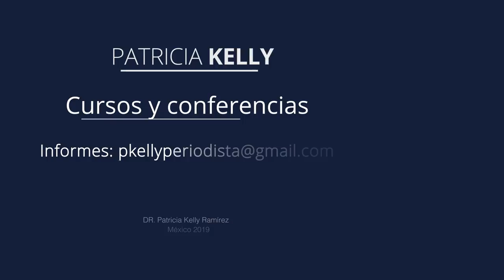El poder del orgasmo femenino está en ti, en tu cuerpo | Patricia Kelly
“¿Qué es el orgasmo? El momento en que todas las células de mi cuerpo, se ríen al mismo tiempo”. Esta es la mejor definición que he escuchado sobre este momento espectacular de la expresión de nuestro erotismo.